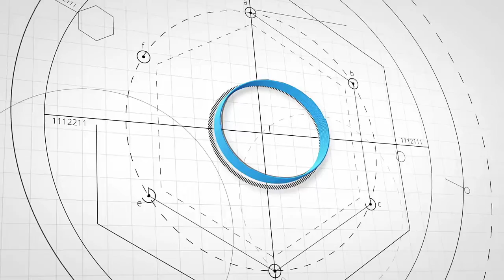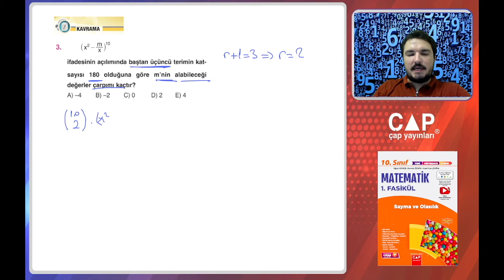10.Sınıf Matematik-1.Fas.-Kazanım 24